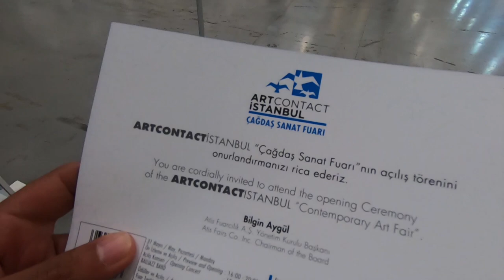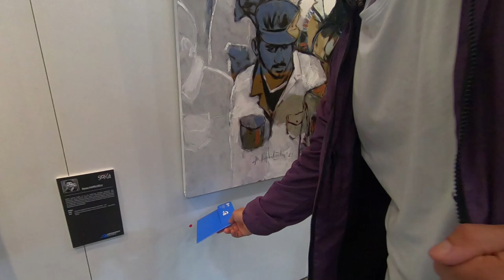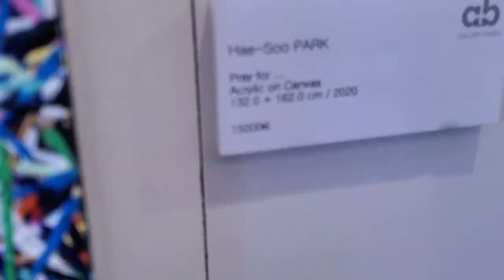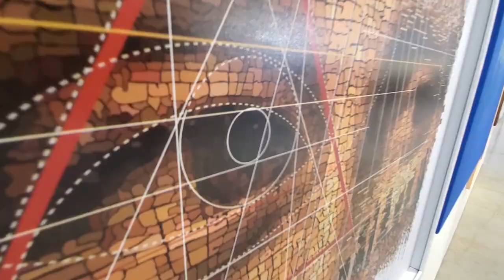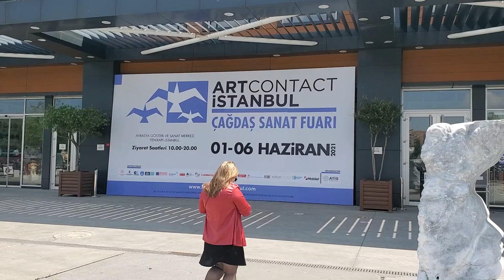Visiting Art Contact Istanbul Contemporary Art Fair gallery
I was invited to ArtContact Istanbul. It was great visiting the fair and filmed a short video. Hope you enjoy.

ARTCONTACT Istanbul in an indoor and outdoor area of more than 16 thousand m2 where indoor area is without columns and a ceiling height of sixteen meters at Yenikapı Eurasia Show and Art Center, one of the contemporary venues suitable for Art Fairs and easy to reach.

ArtContact invited artists and all art friends to fair with the belief that the creative, developer, and sharing the power of art will be a new light source.